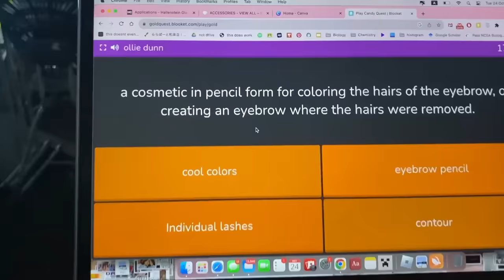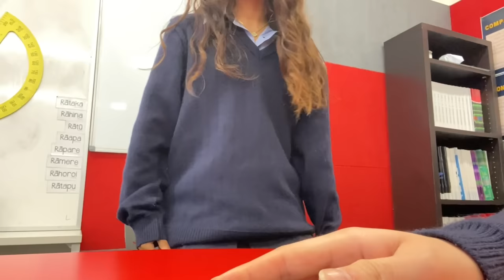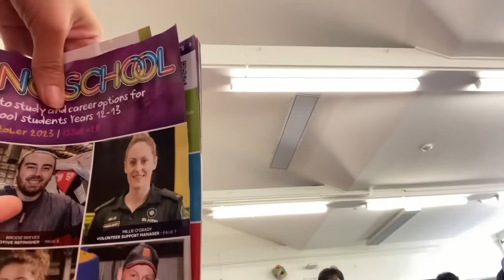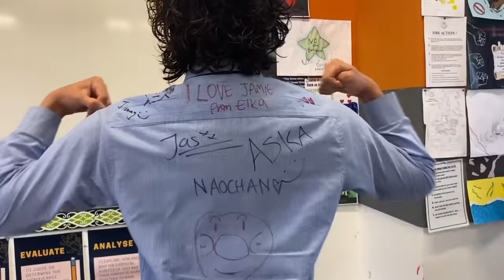high school week in my life: halloweekend, parties, last week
this is my fave video ever so far so watch till the end!! hehe
let me know what other videos u wanna see from me :D

@ elka.drozdowski